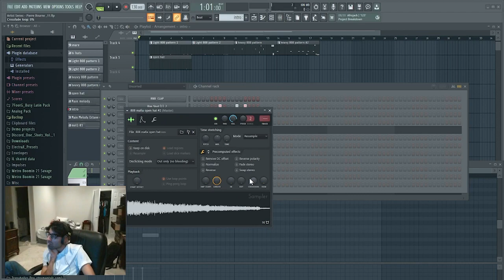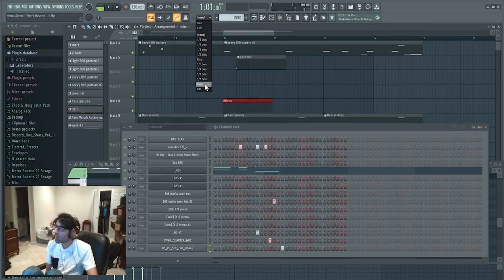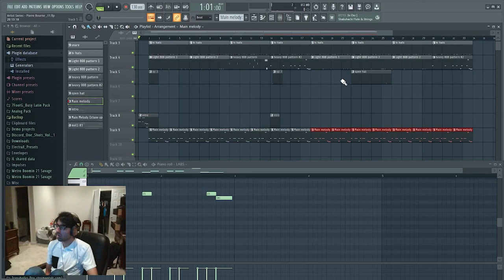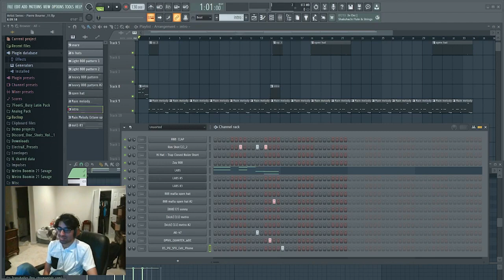Unedited 20 minutes in flow state making the intro for a Playboi Carti type beat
I mentioned in the main video that if there's any parts of the process of making any of these beats that anyone wants to see exactly how I did it, they can let me know and i'll upload it. This is the unedited clip of me making the intro portion of the playboi carti type beat. It wasn't even anybody in chat or anything, it was actually just one of my homies who wanted to see how i made it.

--Timestamps--
00:00 Chapters
❮learning fl studio❯